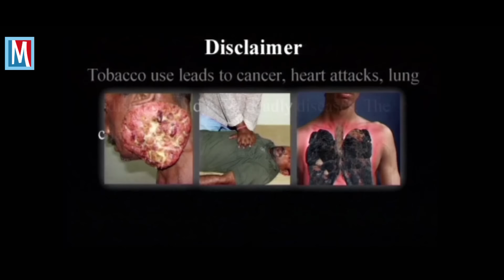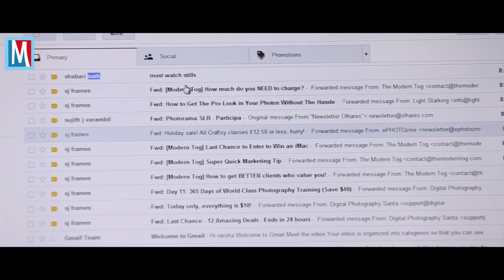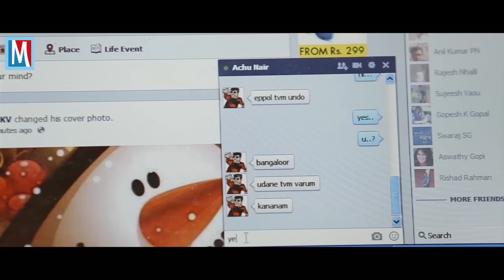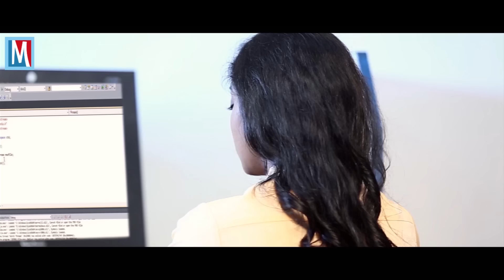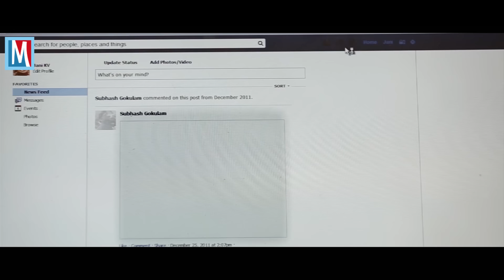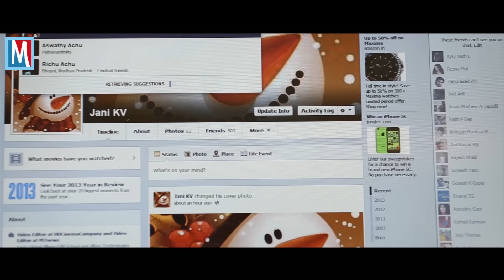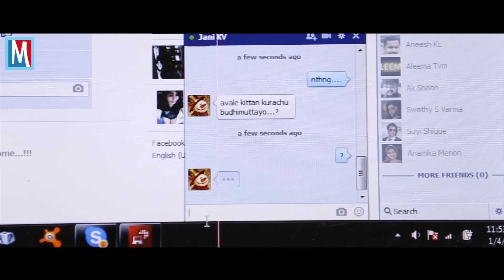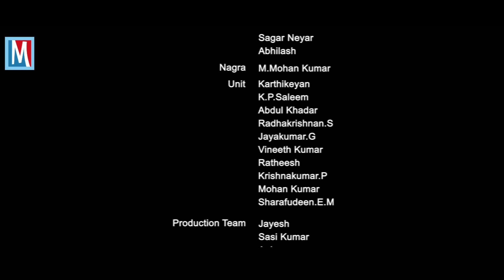Snehamulloral Koodeyullappol | Malayalam Full Movie | Manikuttan , Indrans | HD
Riju Nair directed 'Snehamulloral Koodeyullappol' which is written by Murali Nellinadu. Manikuttan in male lead. Anil Kochidakkat is the producer of this movie and Rajiv Vijay is the director of photography. Sunu Lekshmi will play the female lead while veteran actor Madhu will be playing a key role. Indrans is also among the cast.